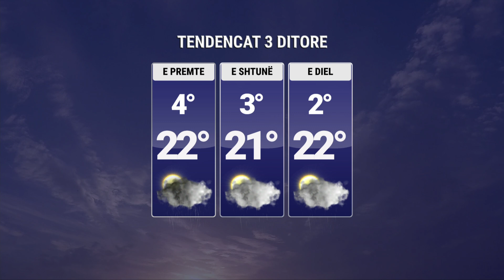Të premten rrebeshe, fundjava me reshje